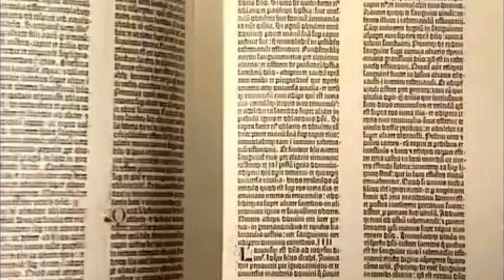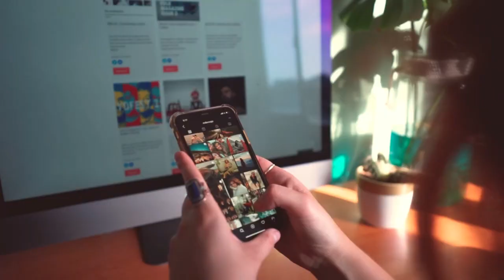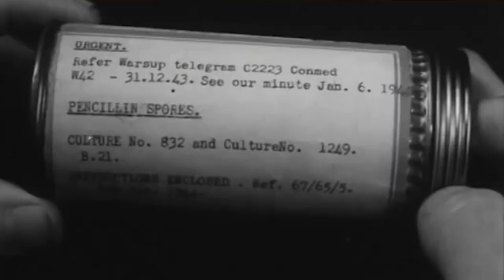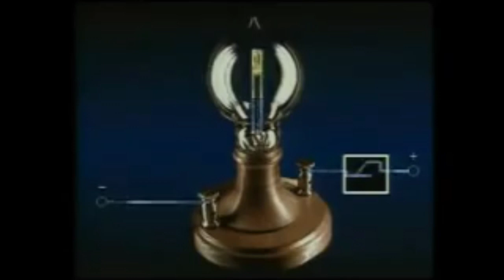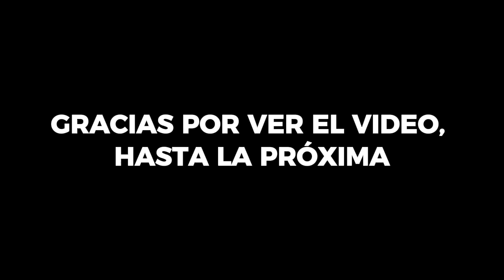7 Inventos Que Cambiaron La Historia De La Humanidad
Los inventos que cambiaron la historia han tenido un impacto trascendental en la evolución de la humanidad y en el desarrollo de la sociedad moderna. Estos logros tecnológicos y científicos han transformado radicalmente la forma en que vivimos, trabajamos y nos relacionamos entre nosotros y con el entorno. A medida que avanzamos hacia el futuro, es esencial reconocer el legado de estos inventos y continuar impulsando la investigación y la tecnología en busca de soluciones que aborden los desafíos actuales y futuros de manera eficaz y sostenible.